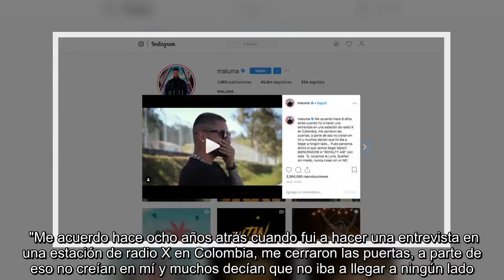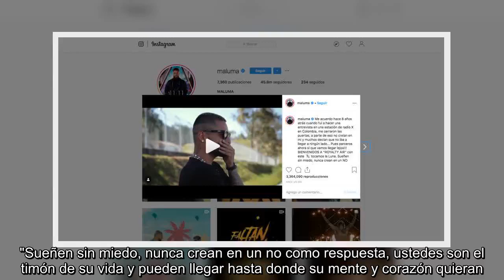✅ Las lágrimas de Maluma tras adquirir su primer avión privado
✍   "Me acuerdo hace ocho años atrás cuando fui a hacer una entrevista en una estación de radio X en Colombia, me cerraron las puertas, a parte de eso no creían en mí y muchos decían que no iba a llegar a ningún lado...". Así empieza el mensaje que ha publicado este lunes el cantante Maluma en su perfil de Instagram tras recibir su primer avión privado. La aeronave Royalty Air es un sueño cumplido para el artista de Felices los cuatro, que acumula casi 46 millones de seguidores en la red social y con los que ha querido compartir su alegría. En el vídeo, que ya acumula más de tres millones de reproducciones, se ve a Maluma que no puede contener las lágrimas tras el aterrizaje del avión junto sus padres. Algunos compañeros de profesión como J Balvin o Pipe Bueno, y también su novia, la modelo Natalia Barulich, le han felicitado por su éxito en la publicación. "Sueñen sin miedo, nunca crean en un no como respuesta, ustedes son el timón de su vida y pueden llegar hasta donde su mente y coraz ...